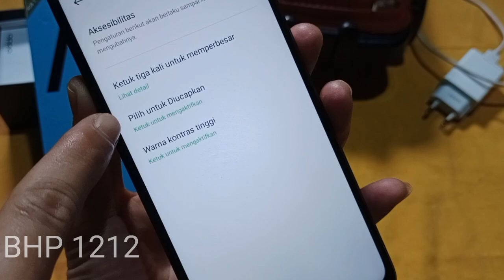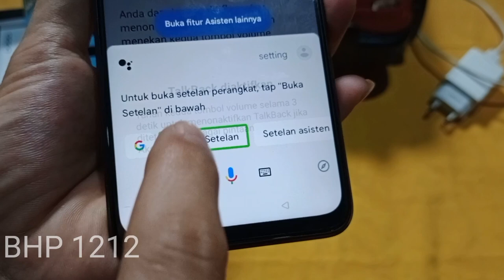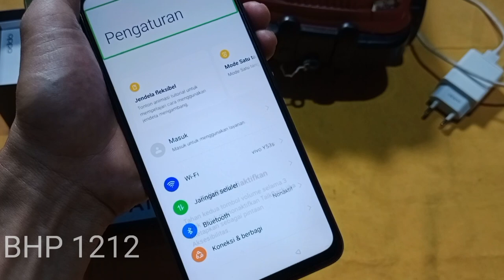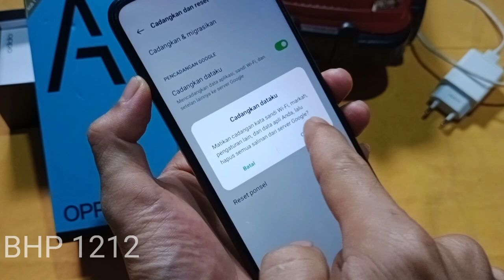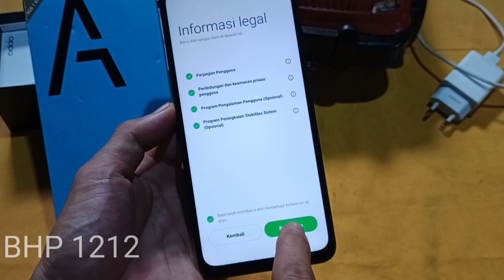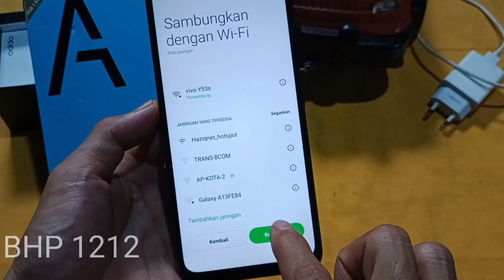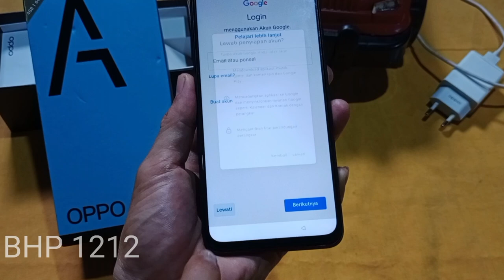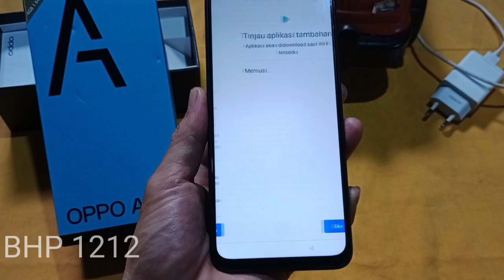Bypass oppo a17, bypass oppo a17k, bypass akun google oppo a17, TANPA KOMPUTER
Bypass oppo a17, oppo a17 frp bypass,
oppo a17 frp bypass google assistant not working,
oppo a17 frp bypass without pc,
oppo a17 pro frp bypass,
hp oppo a17, hp oppo a17 terbaru,
cara bypass oppo a17, oppo a17 indonesia,
how to bypass oppo a17, oppo a17 4g, cara off oppo a17, 0ppo a17, cara mereset hp oppo a17 lupa sandi,
cara buka kunci hp oppo a17 lupa sandi,
cara lupa pola hp oppo a17,
cara restart hp oppo a17 lupa sandi,
oppo a17 lupa sandi,
cara reset hp oppo a17, cara lupa sandi hp oppo a16, cara mematikan daya oppo a17, bypass oppo a17k,
bypass akun google oppo a17k, bypass oppo.

Semoga dapat membantu teman teman semua